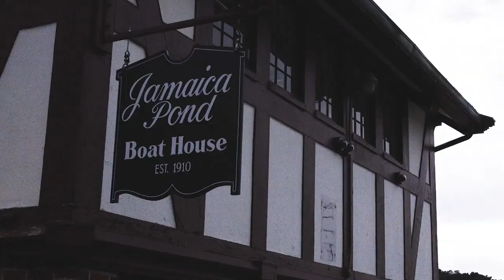Jamaica Pond Lantern Parade returned after two years of pandemic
The Halloween spirit returned to Boston on Oct. 23 and 24 for the annual Jamaica Pond Lantern Parade. From Jamaica Pond to BUTV10, Youmna Sukkar has the story.